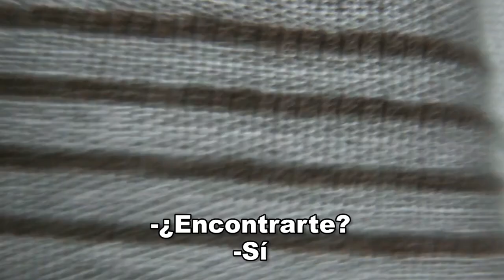3 TE*ENS Y 2 DÍAS ENCERRADO CON ELLAS EN UN CHALET | MI ÉPICO REGRESO A ZZ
Mira este vídeo EXTENDIDO Y SIN C*NSURA ⬅ como MIEMBRO DEL CANAL. Te espero Soldado Poller 👊

Niños Poller 👉 VUELVO A LAS ANDADAS (por fin puedo volver a dirigir y actuar para la gran MG) y… ¡lo hago por la puerta grande! En 2 días de intensos rodajes en los que me encierro en la casa de los rodajes con Claudia, Silvia y Canela. 2 de ellas ya las habéis visto pasar por mi otro canal. Y la otra es la famosa estrella Colombiana que tanto me pedís en comentarios.

*Aquí puedes seguir el camino a los FF de mi otro canal

Y bueno. Imaginaros lo que sería el estar 2 días encerrado con estas chicas. O lo adelanto: no apto para Pichacorters 👆

Pero amigos, nosotros somos Niños Poller 👉así que ¡acompañadme en esta nueva aventura!